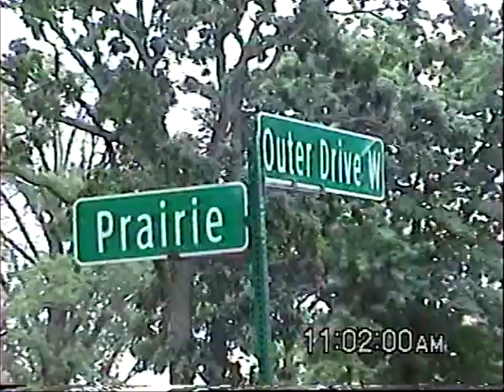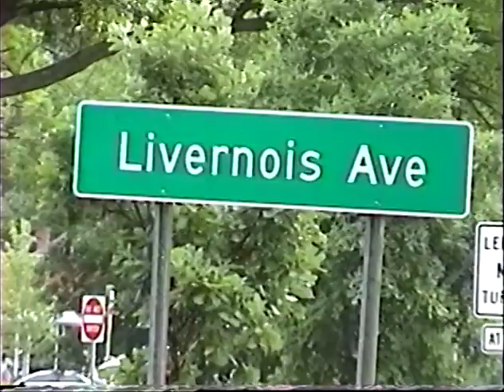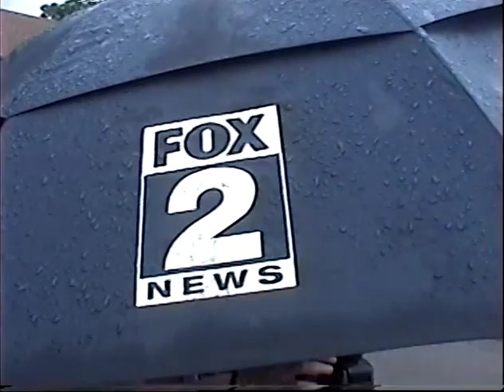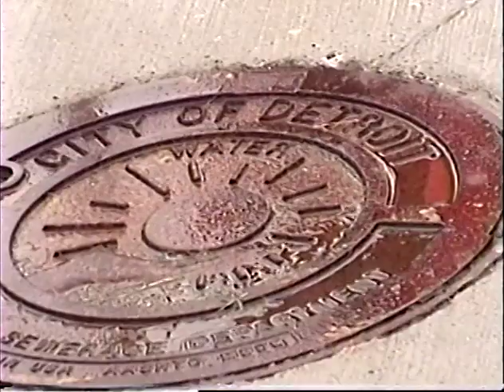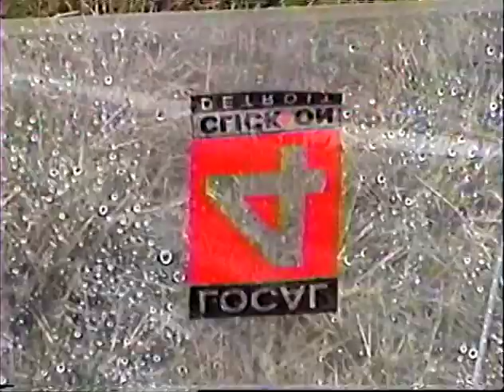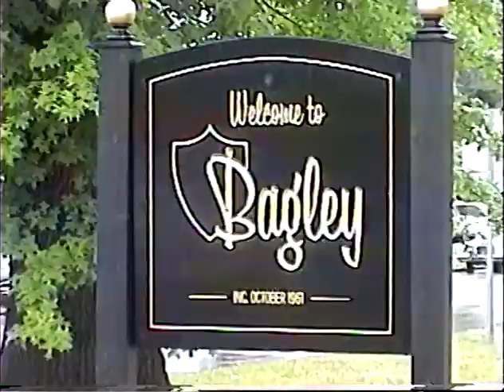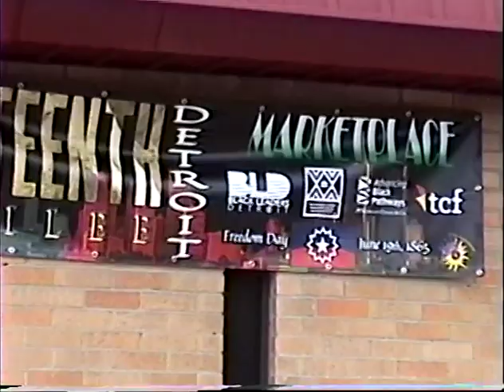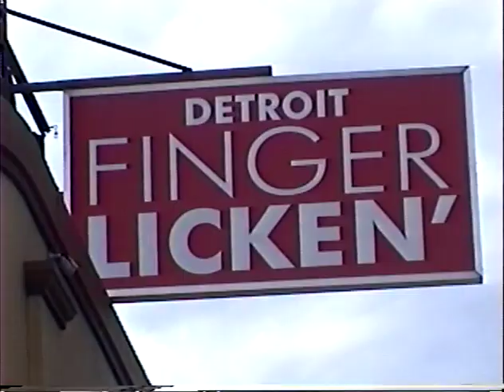Marvin & Juneteenth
Marvin Gaye Dr & 1st ever Juneteenth Holiday in Detroit,  June 19th, 2021

Avenue of Fashion